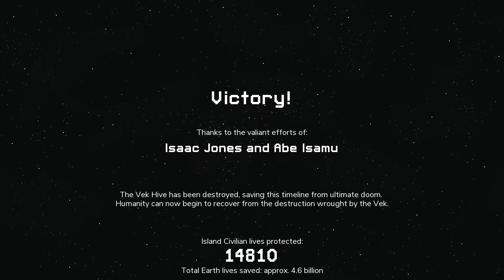[Into the breach] Steel Judoka - Lucky Star (Hard 2)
* Without spending any reputation